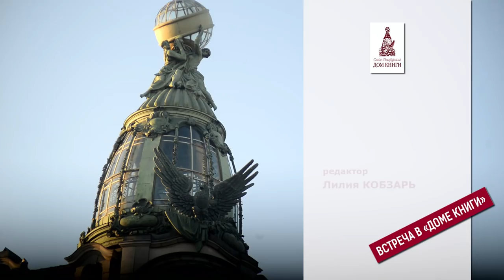Презентация книги "Мышление" в Доме книги (Санкт-Петербург), А.В. Курпатов, 23.08.2018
Организатор встречи и онлайн-трансляции в интернет: Санкт-Петербургский «Дом Книги»
редактор Лилия Кобзарь, звукорежиссер Илья Нестеровский, графический дизайн – Петр Булычев, IT-администраторы – Алексей Ульянов и Денис Манжилей.

Онлайн трансляция осуществлялась студиями:
«МARI KIT studio» и

23 августа в 19:00 в Доме книги (Санкт-Петербург) состоялась встреча с Андреем Курпатовым и презентация его книги «Мышление. Системное исследование».

Андрей Курпатов независимый исследователь мозга и мышления, автор научно-популярных бестселлеров «Красная таблетка.Посмотри правда в глаза!», «Чертоги разума. Убей в себе идиота!» и «Троица.Будь больше самого себя!» представил новую книгу.

По словам Андрея Курпатова, «Мышление» – это научная основа трилогии. В предыдущих книгах автор описывает инстинктивные основы поведения человека, механизмы работы мозга и типы интеллектуальных стратегий. Рассказывает, как развивались знания человека о мозге, какими экспериментами подтверждались открытия и как применять полученную в результате информацию в повседневной жизни.

В «Мышлении» погружение в механизмы работы мозга происходит гораздо глубже. Феномены интеллектуального объекта, интеллектуальной функции и карт реальности раскрываются в полной мере. Это книга для тех, кто хочет научиться думать, управлять своим мозгом и понимать, как развивается человеческое мышление с самого рождения.

Издание состоит из четырех частей системного исследования по методологии мышления. Три из них ранее издавались ограниченным тиражом: «Методология мышления. Черновик», «Что такое мышление? Наброски», «Пространство мышления. Соображения». Впервые опубликована работа «Что такое реальность? Концепт». Новейшие научные исследования показывают, что желающий познать человеческую природу безоружен без нейрофизиологического бэкграунда. Грядёт «нейрофизиологический поворот» в науке о мышлении, по степени значимости сравнимый с «лингвистическим поворотом» в философии и «когнитивной революцией».